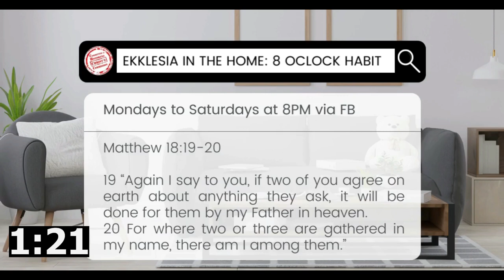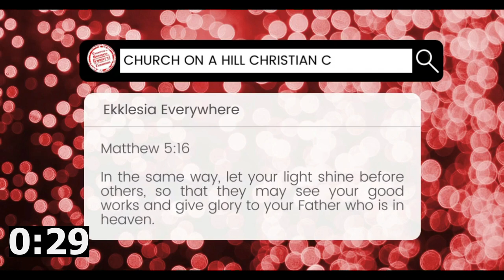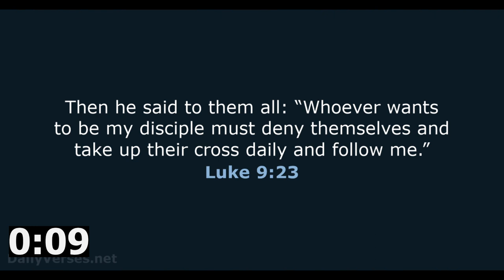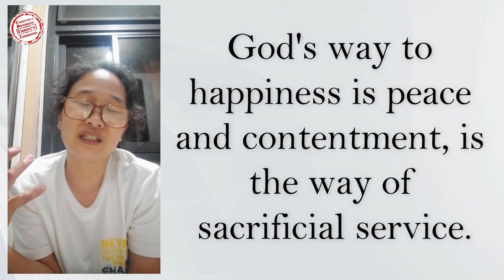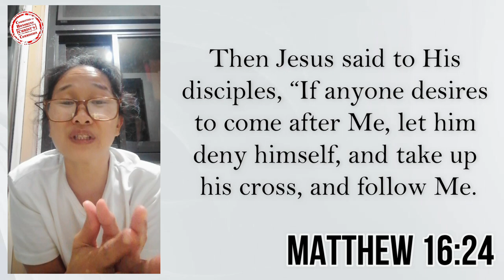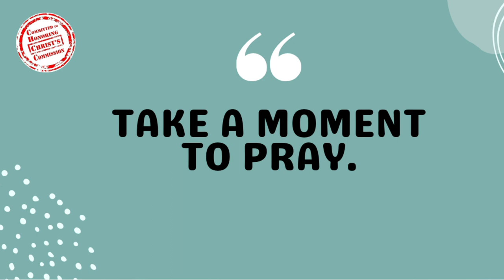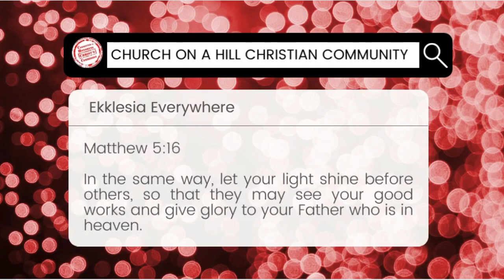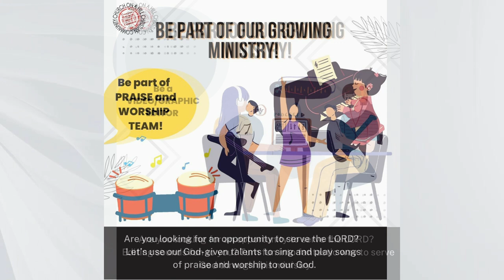10JUL2022 | A Disciplined Life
Good morning ulit mga kapamilya!